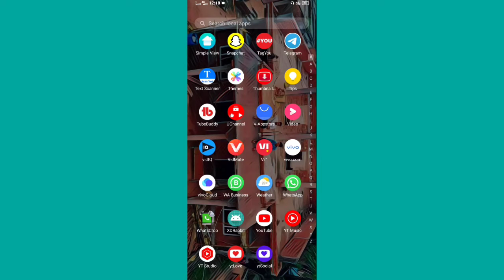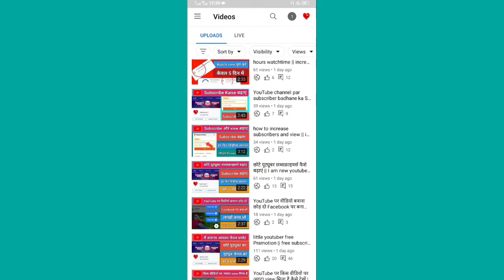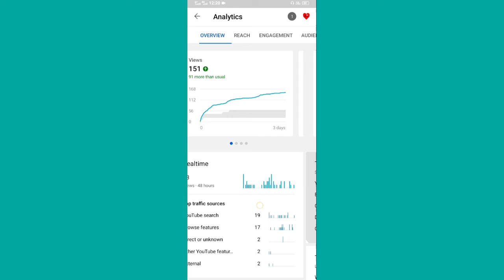किस वीडियो पर कितने सब्सक्राइबर आए कैसे देखें || I am new youtuber please support me